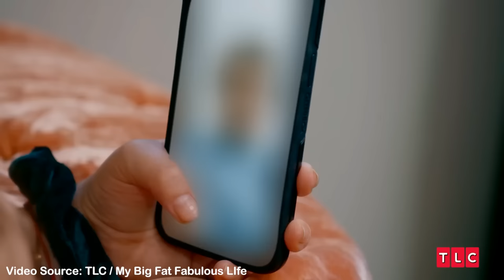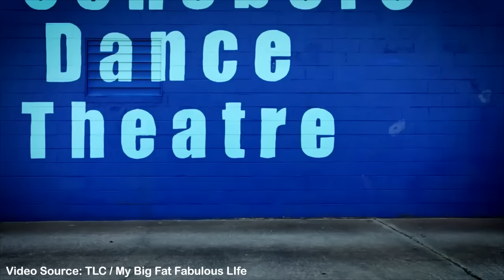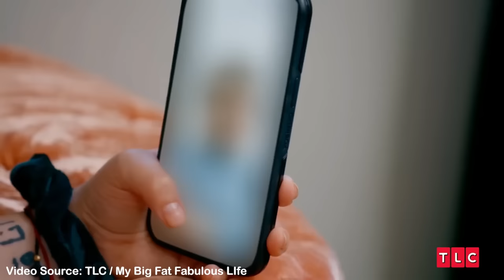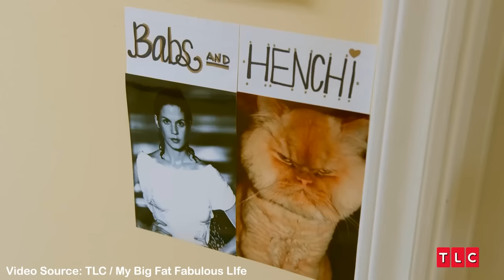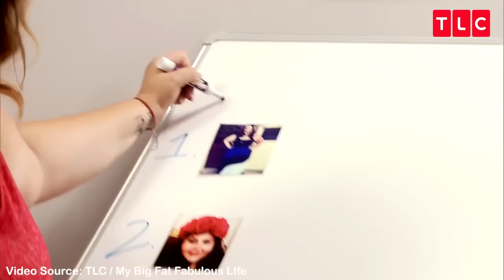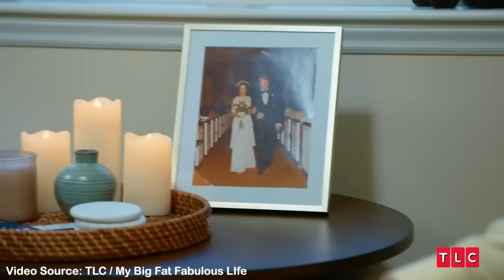What You Didn’t Know About Whitney Thore and Her Family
Whitney Way Thore went through a lot during her time in “My Big Fat Fabulous Life,” her show on TLC. After her dancing video went viral, the production company gave her a platform to prove that being overweight doesn’t always have a negative emotional and physical impact. However, after fans discovered her fun personality and saw her get into drama-filled and toxic relationships, the format switched to a reality TV show. Moreover, Whitney eventually shifted her focus to entrepreneurship with her business, No BS Active, which picked up speed in late 2020. However, there were some untold truths and interesting speculation over the years, and we’ve listed them.

We'll try to answer to questions below in this video:
Who is Whitney Way Thore?
Where is Whitney Way Thore today?
What happened to Whitney Way Thore?
How old is Whitney Way Thore?
How tall is Whitney Way Thore?
How rich is Whitney Way Thore?
Where does Whitney Way Thore live?
Who is Whitney Way Thore husband today?
What is Whitney Way Thore ethnicity and nationality?